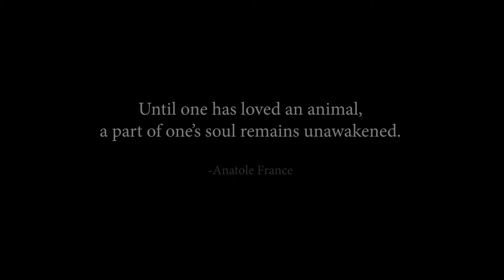Valentines special Island Rescue Organization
Valentines special